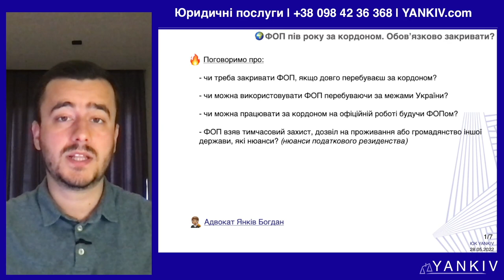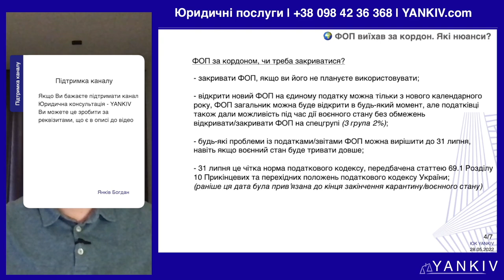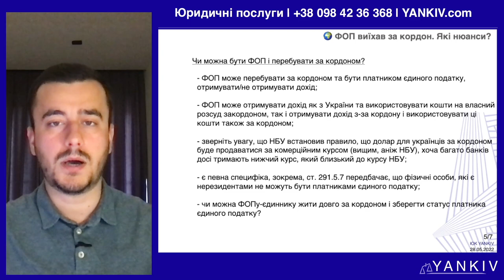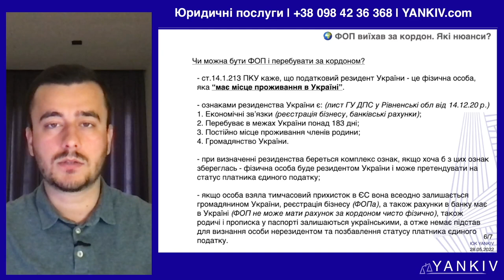Пів року за кордоном. Чи треба закрити ФОП? Що каже закон? Військові хроніки № 23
Пів року за кордоном. Чи треба закрити ФОП? Що каже закон? 🇺🇦 ПЕРЕГЛЯНЬ!

ТАЙМ-КОД ⏯
00:00 - 00:23 Вступ до відео про ФОПа за кордоном
00:24 - 02:54 Чи треба закрити ФОП якщо живеш за кордоном?
02:55 - 04:35 Обов'язки ФОП, якщо він перебуває за кордоном
04:36 - 06:03  Що робити з ФОП, якщо живеш за кордоном?
06:04 - 08:39 ФОП податковий резидент України?
08:40 - Завершення відео про ФОПа за кордоном